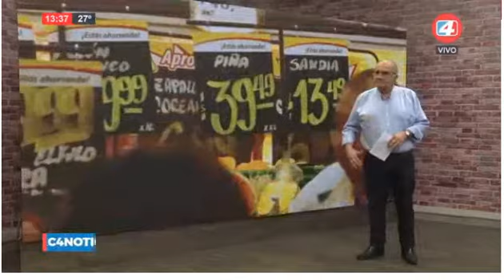14-11-19 - Agenda Nacional - Alberto Siufi